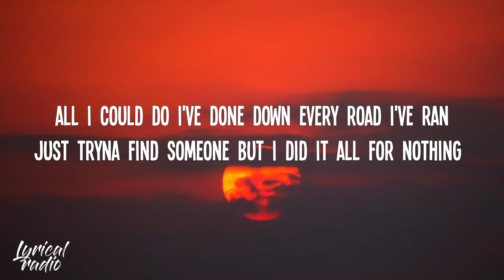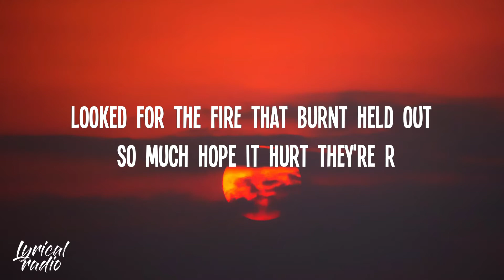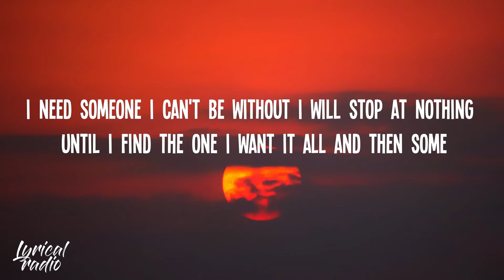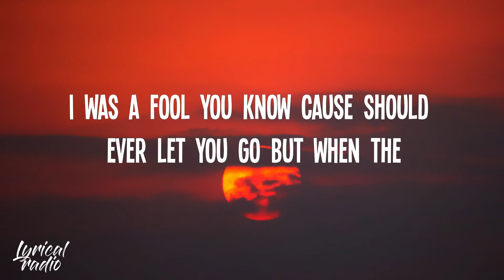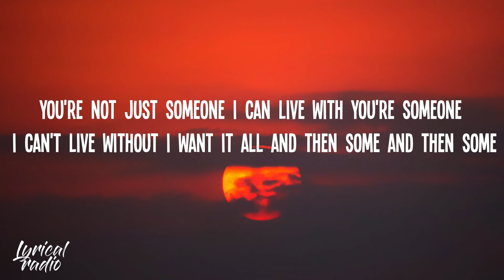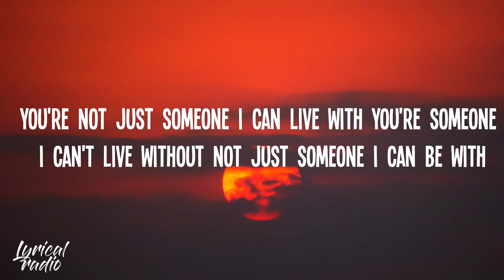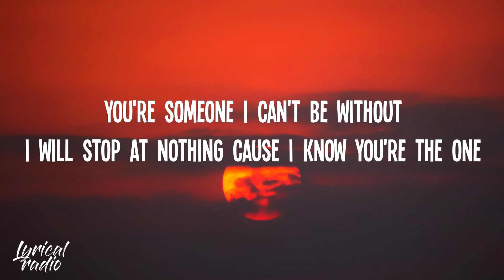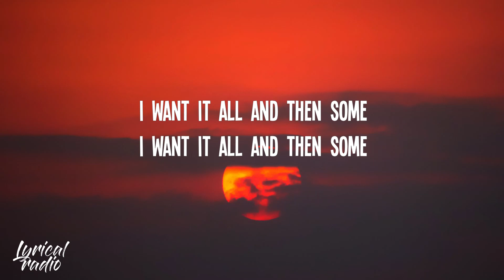The Script - I Want It All (Lyrics)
The Script - I Want It All

(Lyrics):
[Verse 1]
All I could do I've done
Down every road I've ran
Just tryna find someone
But I did it all for nothing

[Verse 2]
Looked for the fire that burnt
Held out so much hope it hurt
They're not mistakes I've learnt
But it comes to love I'm searching for

[Chorus]
Not just someone I can live with
I want someone I can't live without
Not just someone I can be with
I need someone I can't be without
I will stop at nothing until I find the one
I want it all and then some...

[Verse 3]
I was a fool you know
Cause should ever let you go
But when the story's told
The one that all just to be for nothing
[Verse 4]
I made you feel worthless
You should have felt priceless
I was in a run
But now I'm gonna ride this
No I didn't see it from the start
But now I know exactly who you are

[Chorus]
You're not just someone I can live with
You're someone I can't live without
You're someone I can't be without
I will stop at nothing cause I know you're the one

[Verse 5]
Made you feel worthless
Didn't see it from the start

[Pre-Chorus]
You're not just...
Just another love, this story happens ones
You're not just...